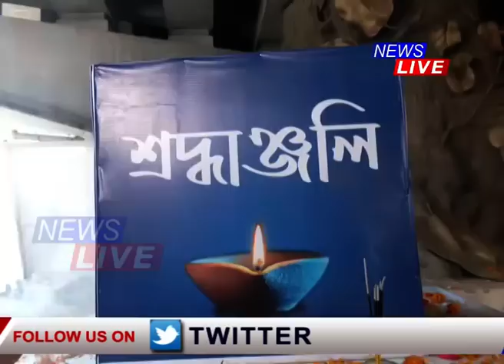অভিশপ্ত ৩০ অক্টোবৰৰ বোমা বিস্ফোৰণৰ ১৪ বছৰ সম্পূৰ্ণ সমগ্ৰ ঘটনাৰ বৰ্ণনা দিলে ভুক্তভোগীয়ে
🔴 অভিশপ্ত ৩০ অক্টোবৰৰ বোমা বিস্ফোৰণৰ ১৪ বছৰ সম্পূৰ্ণ
🔴  ''১৪ বছৰে মই ভালকৈ শুৱ পৰা নাই, পাণ-তামোলৰ দোকান দি পত্নীয়ে মোক জীয়াই ৰাখিছে''
🔴 কিমান ভয়াৱহ আছিল সেই দিনটো ? সমগ্ৰ ঘটনাৰ বৰ্ণনা দিলে ভুক্তভোগীয়ে